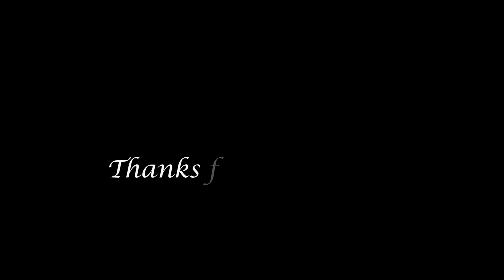2020.10.01 Wata Flow "Kiss (Never Let Me Go) by Thyro, Yumi